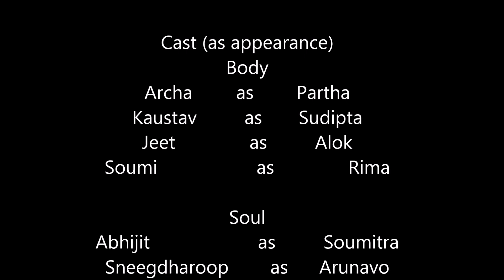DUPLEX | A short film by Para Rockers!!! | A Para Rockers!!! original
Hi Everyone!!!
Para Rockers!!! is proud to present you our latest creation "DUPLEX" which is a short film consists of two separate small story-lines of separate genre, one is thriller and another is horror with a mind boggling twist. Hope you all like it. Keep supporting us and motivate us to create more and more short films with our best effort to give top notch stories.

Where we put all our social community posts regarding our works, life and upcoming projects and also post our short film links and videos.